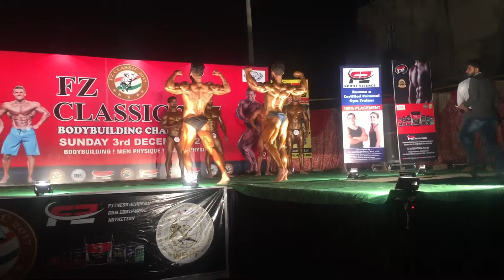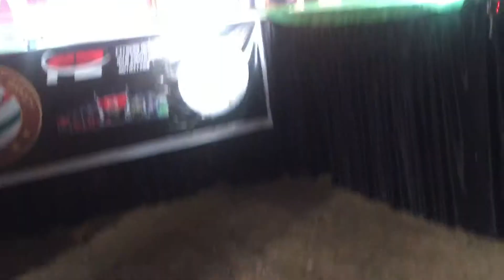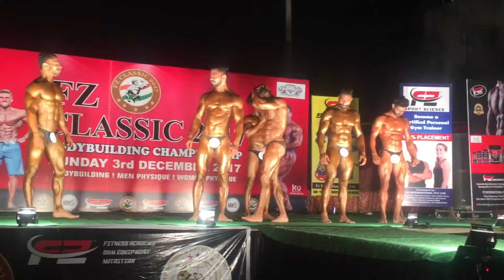7 December 2017